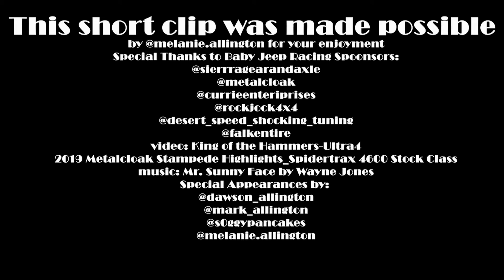Pearson, The Explanation of Me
2019 MetalCloak Stampede is when "Pearson" made his debut with Baby Jeep Racing. Huge Thanks to the announcers & Ultra4 for making "Pearson" apart of our racing family. The 2019 race season would not have been the same with out him.